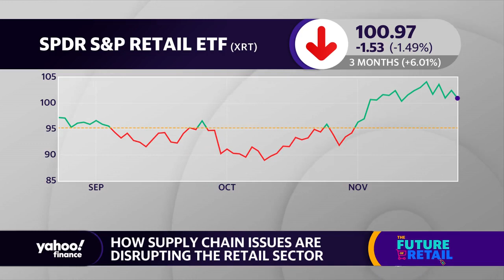Black Friday: There will be 'fewer markdowns' amid supply chains issues, analyst explains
Natalie Kotlyar, BDO National Managing Partner, joins Yahoo Finance's Brian Sozzi to discuss Black Friday deals amid supply chain issues, the outlook for the holiday shopping season, and the future of brick-and-mortar stores post-pandemic.